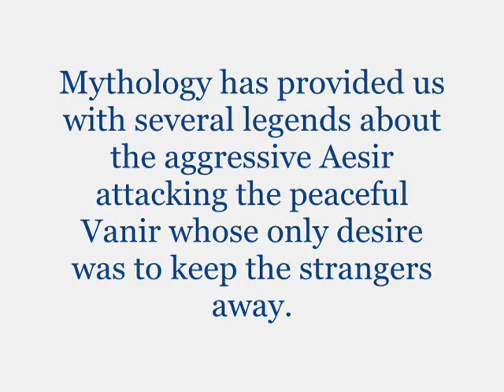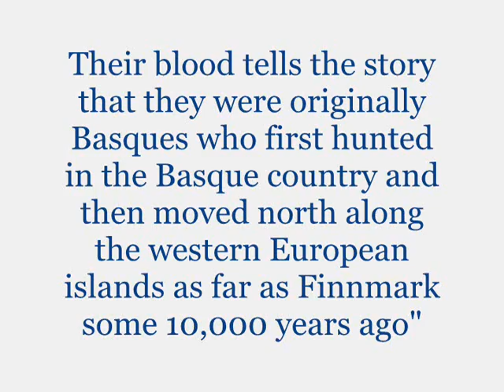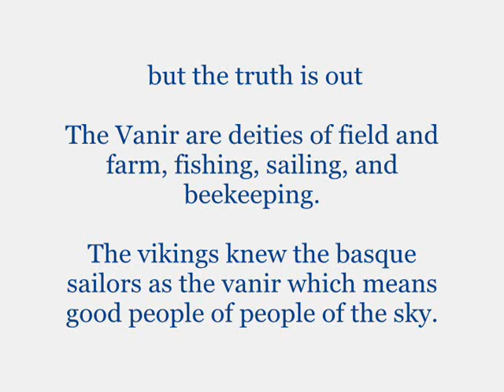the vanir(sea peoples)were basque sailors